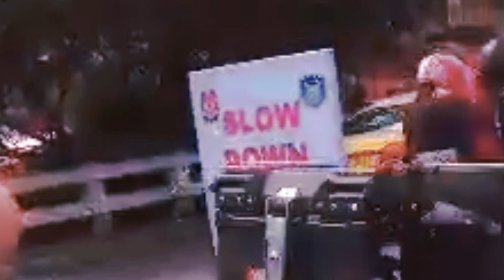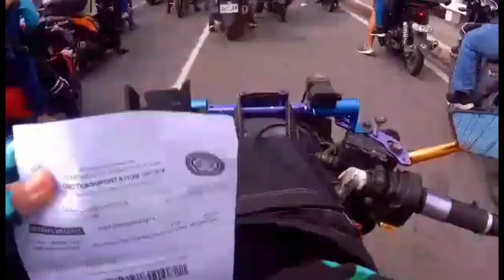Malaking katanongan bakit motor lang ang na chickpoint